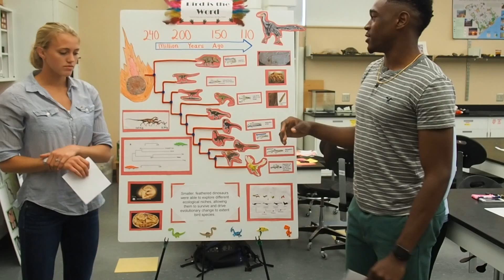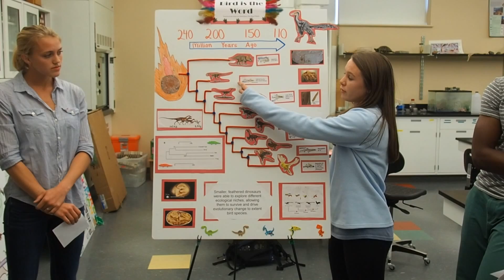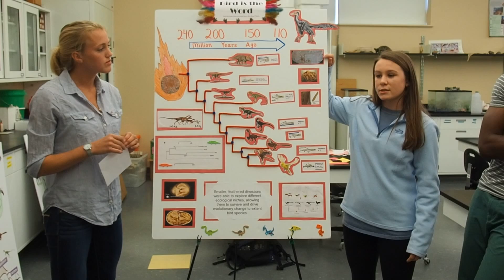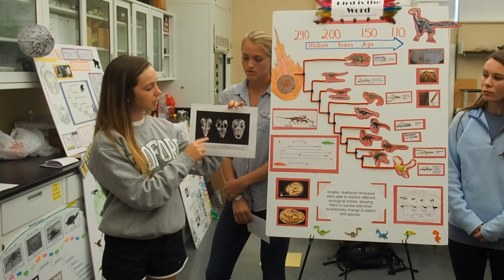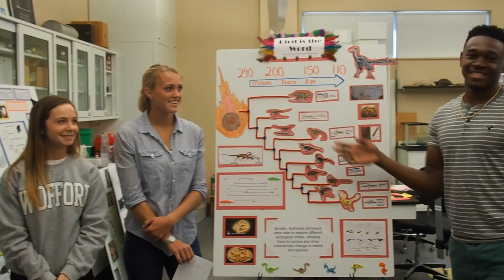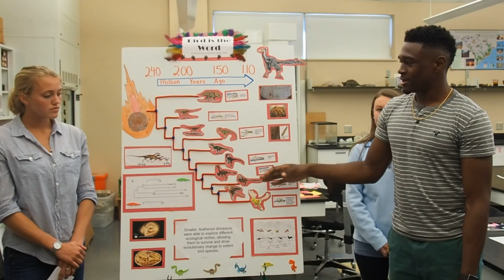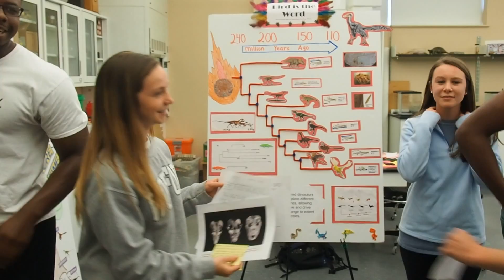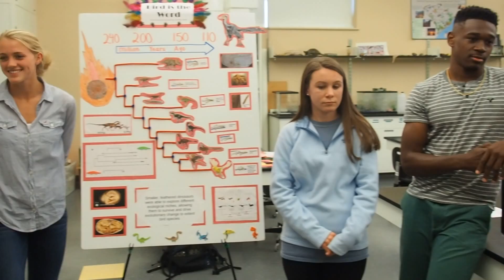Great Transitions - Birds - Cruze Wed